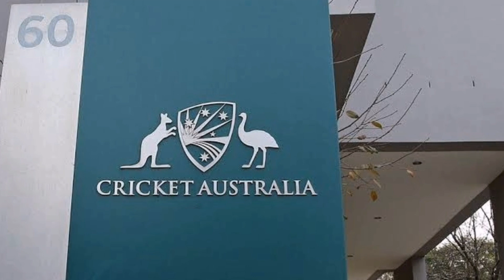IPL 2020 - 5 Big News For IPL on 14 July (Indian Govt on IPL, Ind VS Aus, CSK & KXIP)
5 Big News For IPL on 14 July (Indian Govt on IPL, Ind VS Aus, CSK & KXIP)